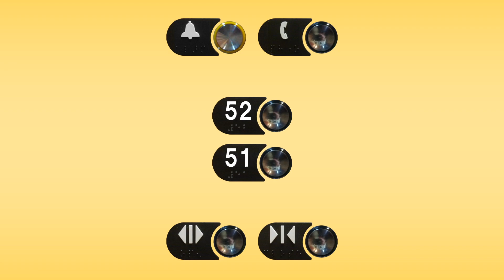OTIS Elevonic 120 shuttle lift @ Triton Plaza 1, Baytown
Because the lower deck of the double deck lifts serves 51 as well, they reserve a space on 52/F, but they don't have a door. So that's why this lift existed.